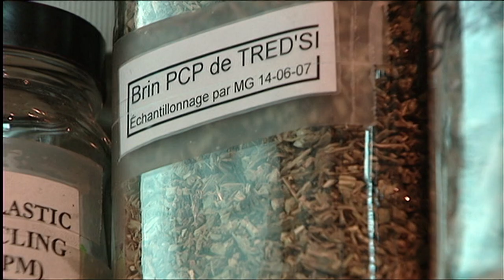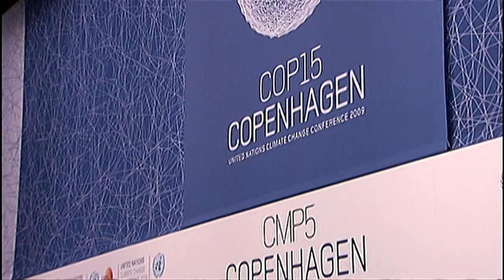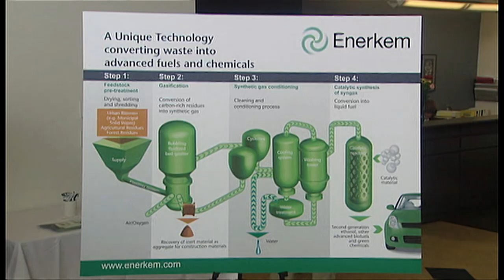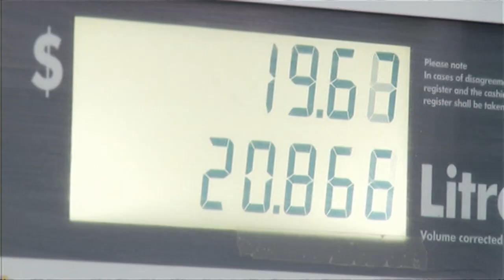TP EL ENERKEM